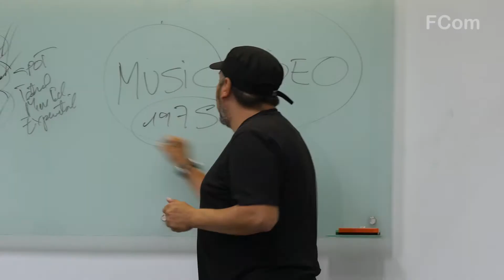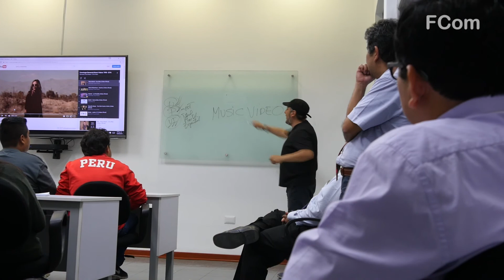El comunicador y la industria audiovisual peruana - Percy Céspedez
Percy Céspedez, precursor de los music videos en el Perú y ganador de tres MTV Award, habla acerca de cómo enfrentar la industria audiovisual en nuestro país y cómo, a través de nuestro trabajo, mejorarla.